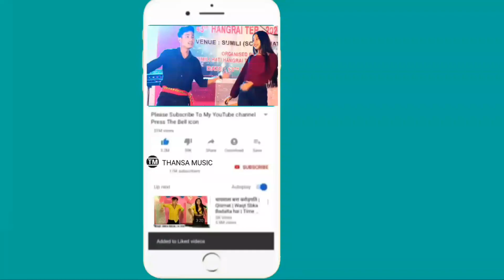Meri Zindagi Mein | 🔥🔥Cover Dance Hindi | By Surang Dance Group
Follow On Social Media.,...

*Copy Cover:-
Romi Murasing
Manik video
Parmita video
Bipasha Reang
Kokborok Music
Videos and
Official video